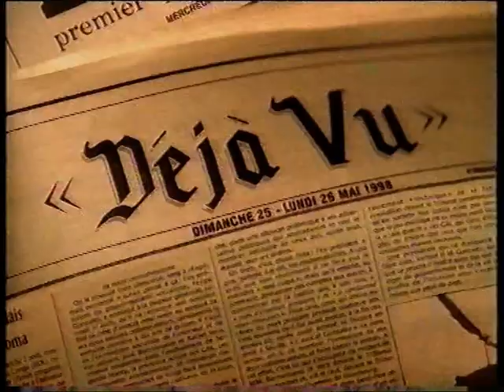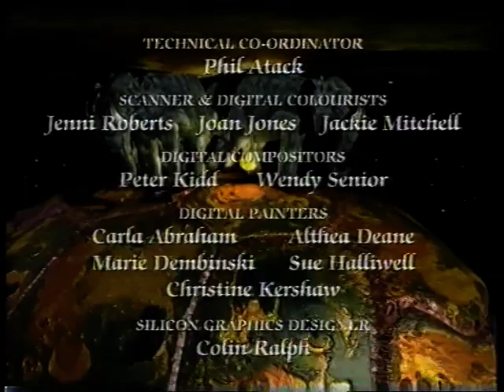Terry Pratchett's Soul Music - Episode 1 - 28th December 1998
Episode 1 of Soul Music which is an animated adaptation of Terry Pratchett's novel. In this episode Susan goes missing. All episodes were recorded off Channel 4 in December 1998, All adverts and continuity are included.

Note: I did have Wyrd Sisters but I can't remember if i binned the tape before i decided to record Soul Music.